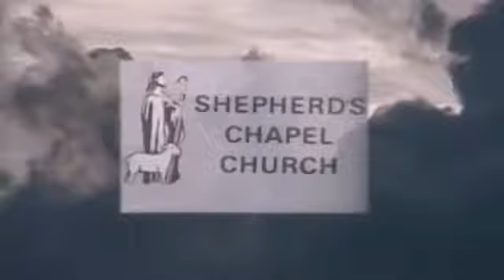Lesson 16 1 Samuel ~ 1748 to 1830